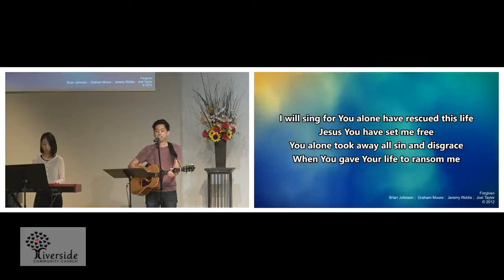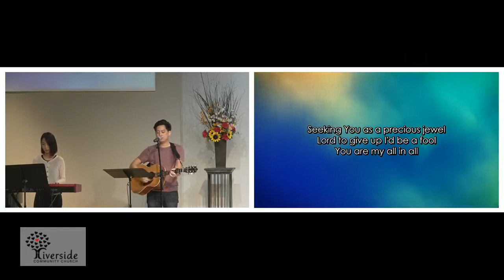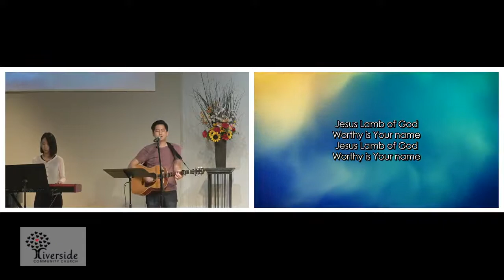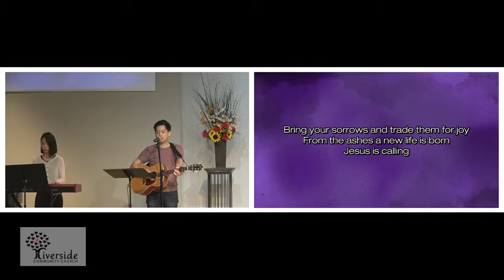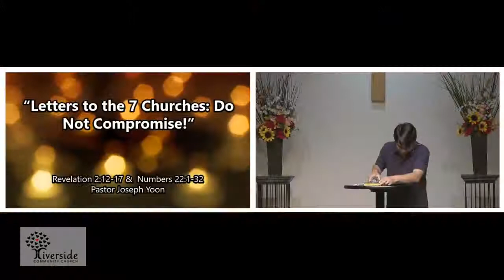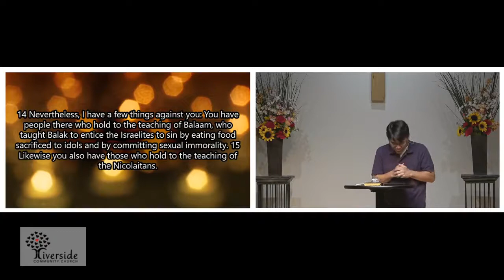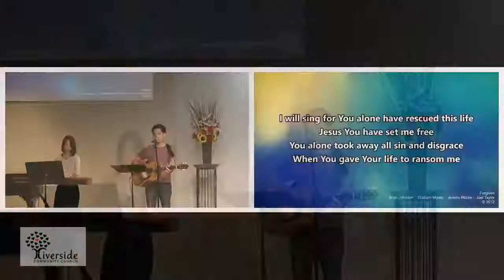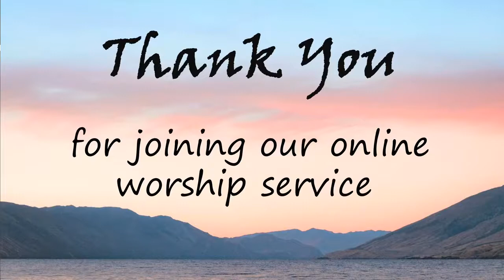Sunday Worship - August 30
PRE-SERVICE PRAYER & GREETINGS
THE CALL TO WORSHIP & PRAYER
Pastor Jay
PRAISE
Pastor Jay
ANNOUNCEMENTS
Pastor Joe
TITHES & OFFERINGS
Pastor Joe
SCRIPTURE READING & SERMON
Pastor Joe
Revelations 2:12-17 & Numbers 22:1-32
"Letters to the 7 Churches: Do Not Compromise!"
CLOSING PRAISE
Pastor Jay
CHARGE & BENEDICTION
Pastor Joe